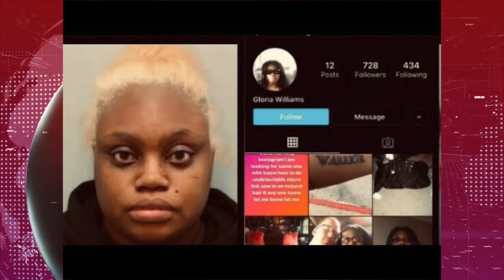Menores abandonados en apartamento vieron cuando su padrastro mató a su hermano a golpes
**Dos de los hermanos del niño de 8 años, cuyos restos óseos fueron hallados en un apartamento en Texas, presenciaron cuando el novio de su madre lo mató a golpes. En una audiencia judicial, se dieron a conocer los escabrosos detalles del incidente que culminó en la muerte del menor autista. Desde hacía meses, los niños vivían solos con su hermano mayor, de 15 años, en un apartamento sucio, sin mantas, sin cama, ni muebles, pasando hambre...Los menores fueron hallados el domingo, tras una llamada al 911.